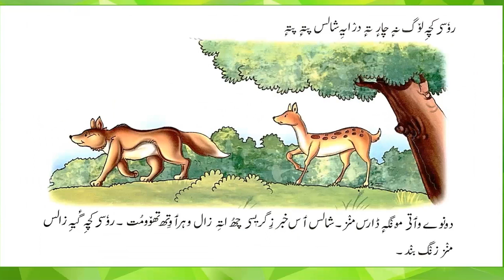Dagabaz Shaal // Kashmiri // Class 5th // Summary & Explanation